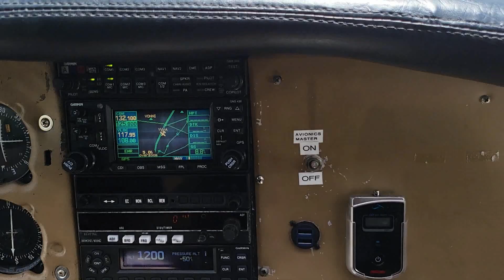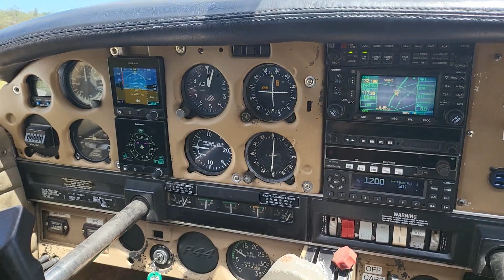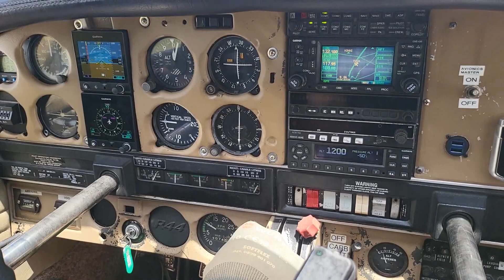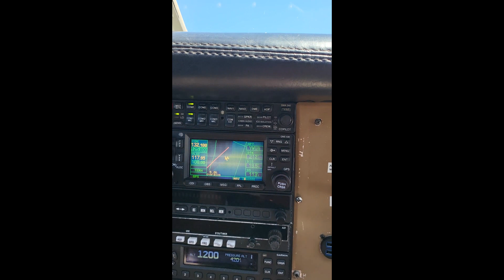YWVA YWVA 25 02 23